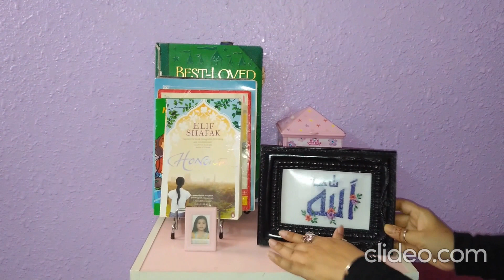আল্লাহু লেখা সেলাই করে ঘর সাজানো "Beautiful ALLAHU Calligraphy" Hand Embroidery for home decoration